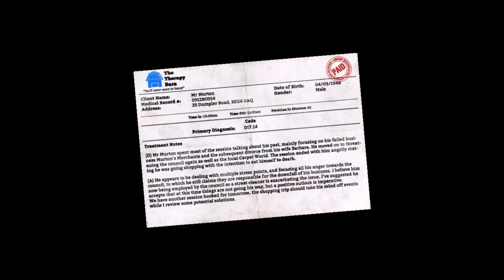I Am Bread - Episode 1: The Kitchen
So yeah, not much to say, you play as bread, you try to get burnt, you try to avoid bugs. Great plot!